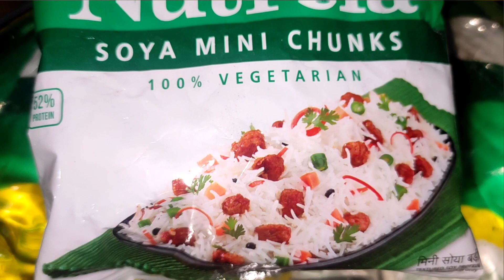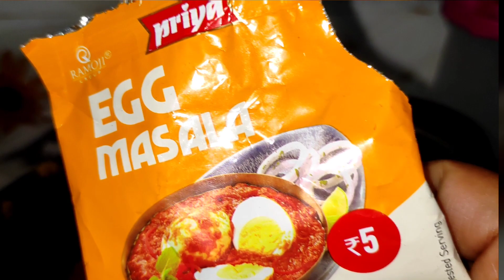Egg and Milmaker Curry#food